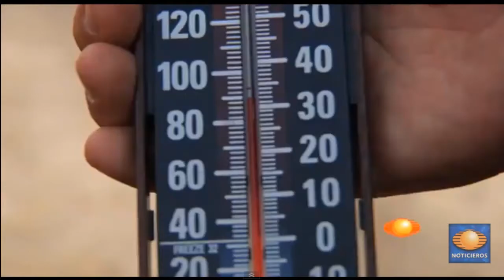LAS MANGAS DEL CHALECO 29 DE MARZO DE 2013